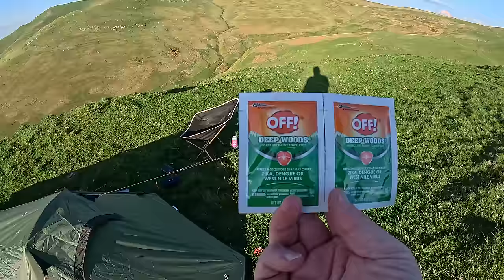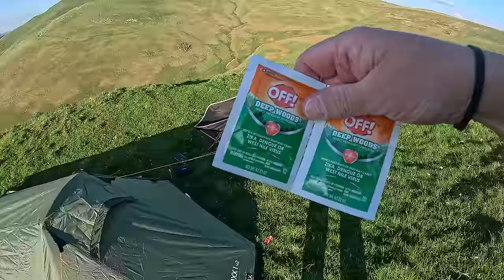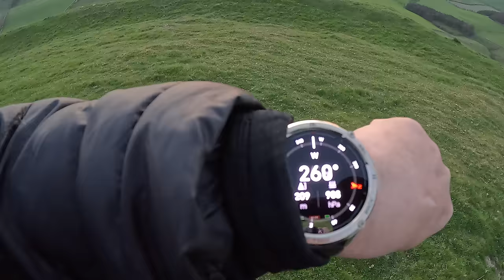WILDCAMPING UNDER THE AURORA | PERFECT CAMP | LIGHTWEIGHT BUDGET TENT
A GREAT SUMMER STYLE EVENING UP IN THE BORDERS AGAIN. JUST A SHORT WALK UP TO GREEN HUMBLETON. THE REWARD IS 360 VIEWS.
CHILLED OUT THEN GOT THE BEST LIGHT SHOW. AURORA MADE ITS APPEARANCE AND BLEW ME AWAY.
THIS WILL BE A MEMORABLE CAMP FOR ME. IT WAS FANTASTIC.